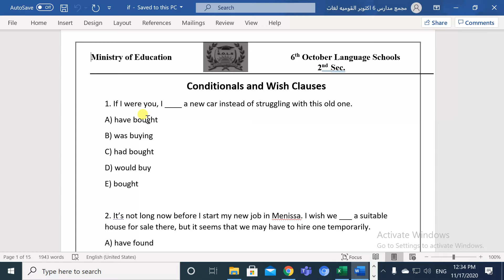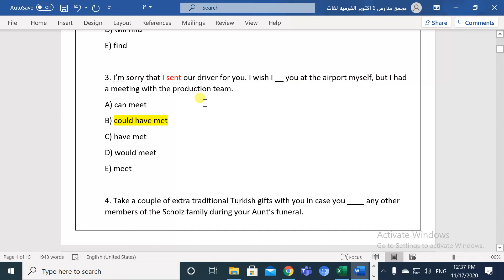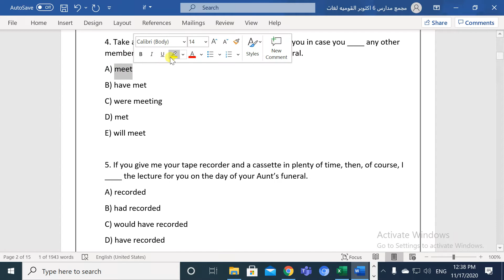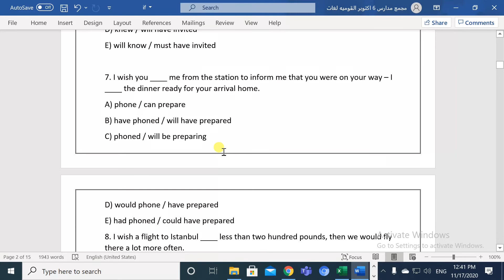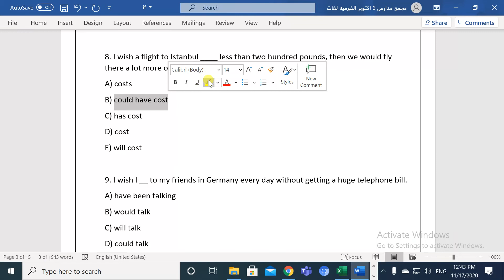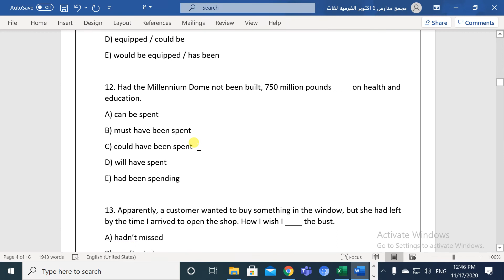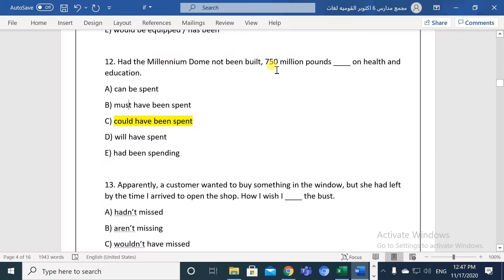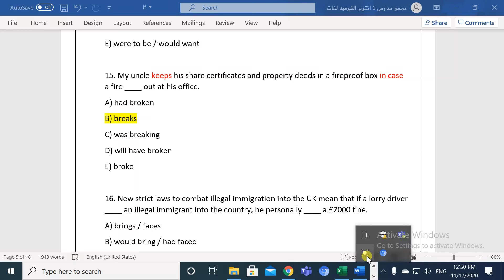If conditionals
Mr. Ahmed Fawzy